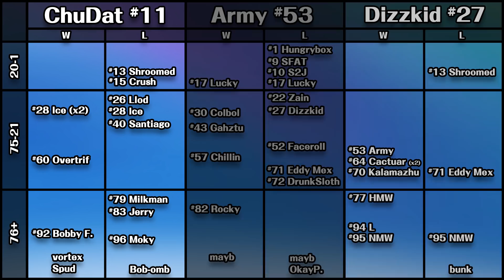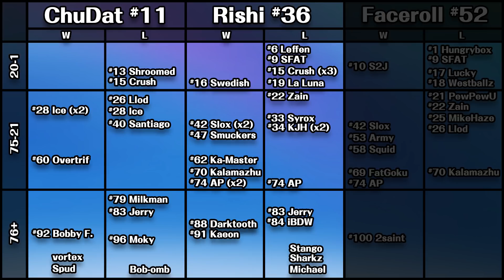Is ChuDat Still a Top 50 Player?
For over a decade, ChuDat has been considered a top level contender in the competitive Melee community but he has recently taken a pretty hard tumble after reaching 7th on the 2017 Summer rankings.